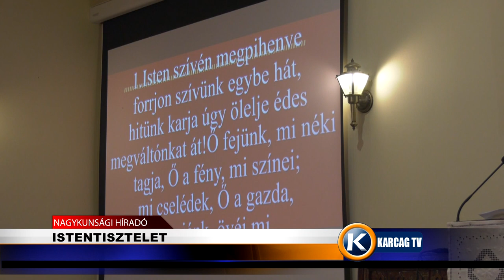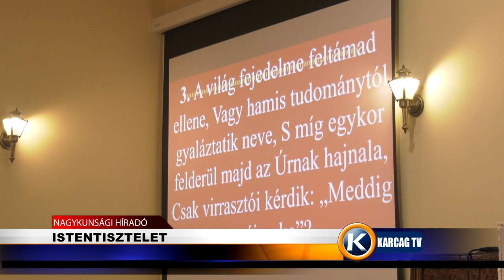Nagykunsági Híradó 20221121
- ISTENTISZTELET
- TISZA-TÓ TÉLI VÍZSZINTJÉNEK BEÁLLÍTÁSA
- NÉPSZERŰ VOLT AZ IDEI KONYHAKERT PROGRAM
- TÖBBE FOG KERÜLNI A HAL KARÁCSONYRA